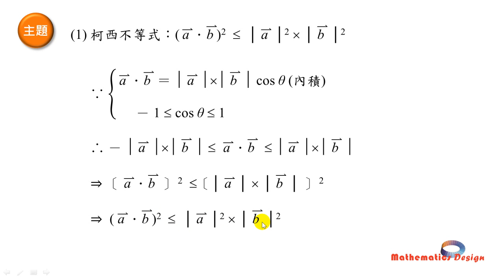SHS 10 9 柯西不等式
高一數學先修課程：第10章 向量